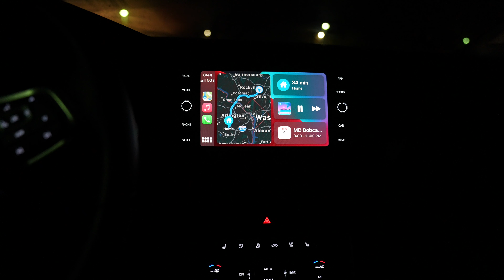FULL INDIVIDUAL SESSION |WALL DRILLS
//Video Timeline//
0:00 Intro
0:12 Morning
2:16 Gym Session
3:02 Wall Drills
6:50 Field Training
9:04 Post Training Recovery
10:24 Team Training